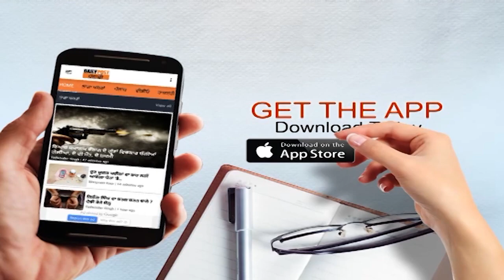ਪੰਜਾਬੀ ਬਾਂਝ ਨਹੀਂ, ਇਹ ਸੂਰਮੇ ਪੈਦਾ ਕਰਦੇ ਰਹਿਣਗੇ : ਜਤਿੰਦਰ ਪੰਨੂ